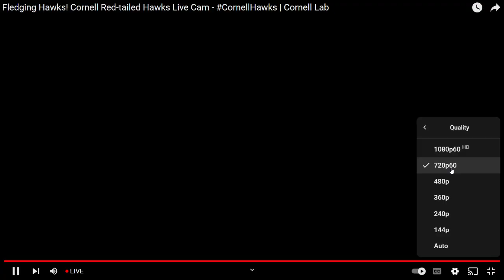Cornell Red Tailed Hawks 06/23/2023 09:18